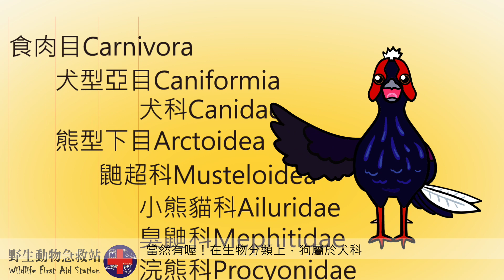狗年春節特輯-食肉目動物介紹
野生動物急救站在這邊祝賀大家新年快樂！
今年是狗年，急救站要和大家介紹與狗同是食肉目的野生動物。
來一起看看他們的故事吧！

更多消息可參考野生動物急救站粉絲團